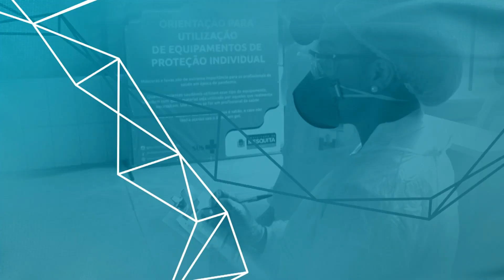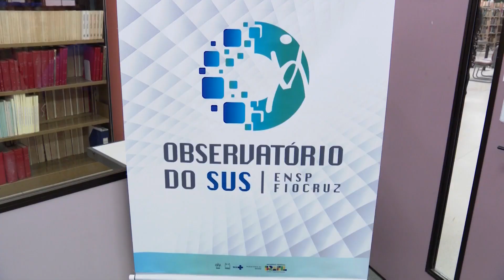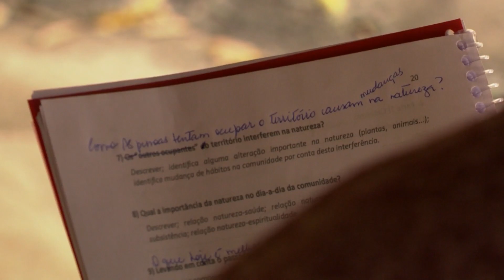Em Pauta na Saúde (21/07/2023)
Destaques desta edição do Em Pauta na Saúde:

- A Escola Nacional de Saúde Pública Sergio Arouca, da Fundação Oswaldo Cruz (ENSP/Fiocruz) lança o Observatório do SUS;

 - Especialistas falam sobre o fenômeno do “verão no meio do inverno”;

- E ainda, Fiocruz investiga condições de saúde em comunidades quilombolas no Maranhão.

Apresentadora: Ellen Paes

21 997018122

EPA 0326